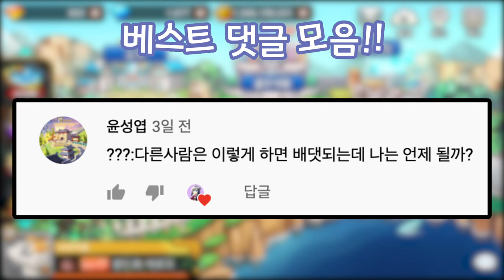정령은 사드시지 마세요.....제발 [드빌1]